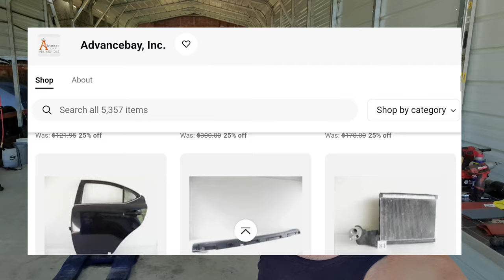НАЗАД В ПРОШЛОЕ Я КУПИЛ РЕДКИЙ ФУРГОН LEXUS IS300 SPORTCROSS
НАЗАД В ПРОШЛОЕ Я КУПИЛ РЕДКИЙ ФУРГОН 2004 LEXUS IS300 SPORTCROSS

Наш Магазин на eBay

НАЗАД В ПРОШЛОЕ Я КУПИЛ РЕДКИЙ ФУРГОН 2004 IS300 SPORTCROSS
lexus
lexus is 300 review
lexus is300 review
lexus is300 sportcross
lexus review
2004 SPORTCROSS
lexus 2jz
lexus wagon